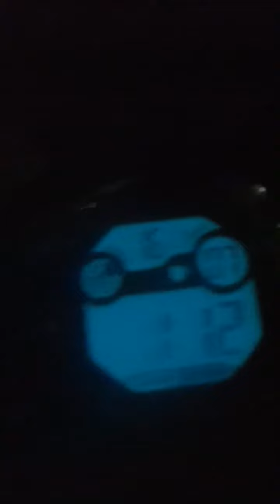Concert Plage Rosas Roses Catalunya Aout 2011 Festa Mayor augusto catalunya Show